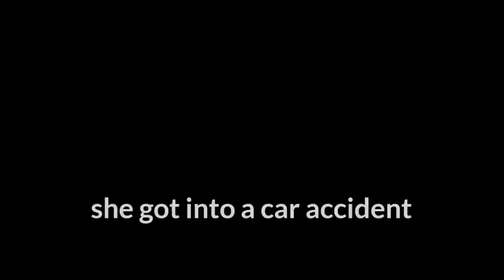Love Game (glmm)